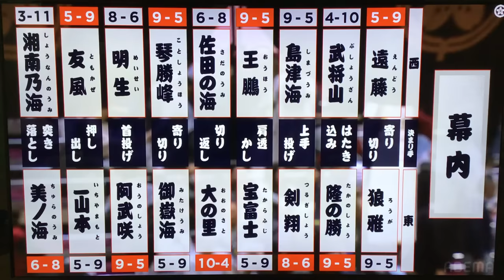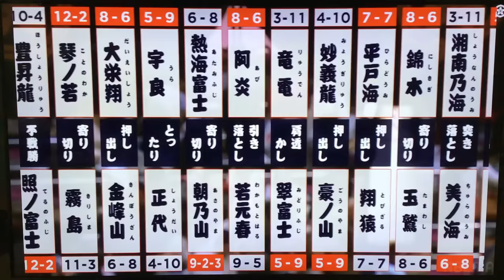January 2024 - Day 14 - Kirishima v Kotonowaka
**Links Below**  With the withdrawal today of Ozeki Hoshoryu from the competition, Yokozuna Terunofuji gets a free win to take his record to 12-2.  So this match between Ozeki Kirishima (11-2) and Sekiwake Kotonowaka (11-2) has HUGE implications for who will be lifting the Emperor's Cup in victory tomorrow on Day 15.

-Jason